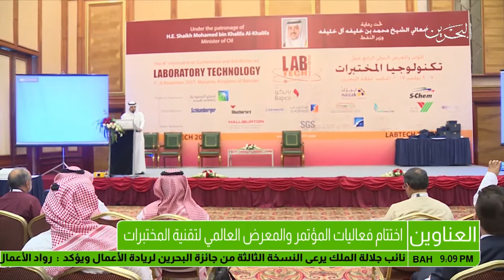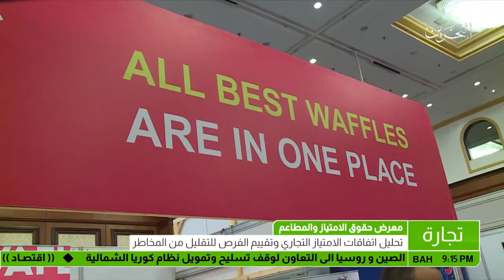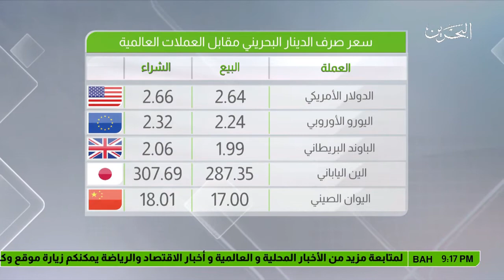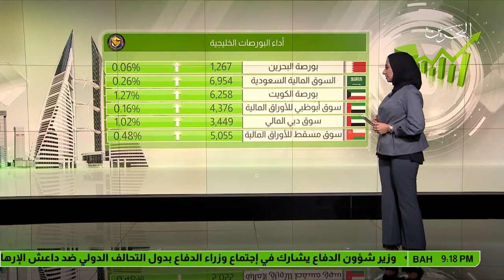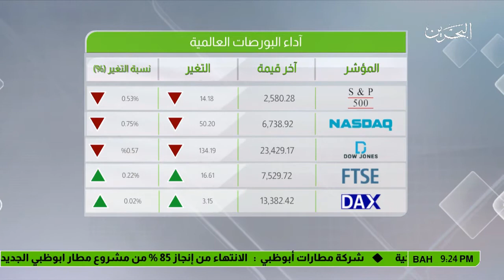البحرين : النشرة الاقتصادية 09- 11- 2017